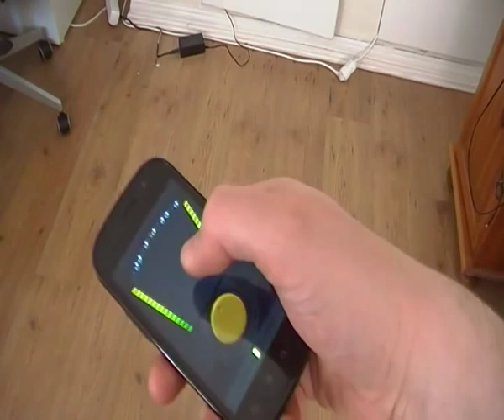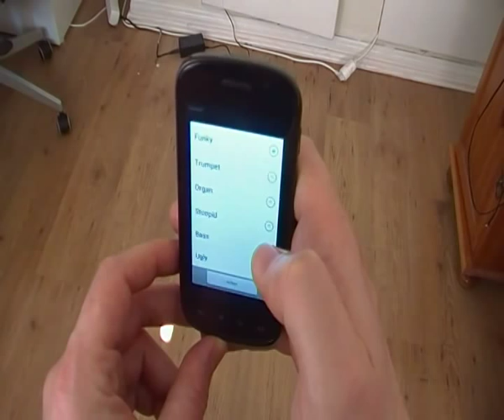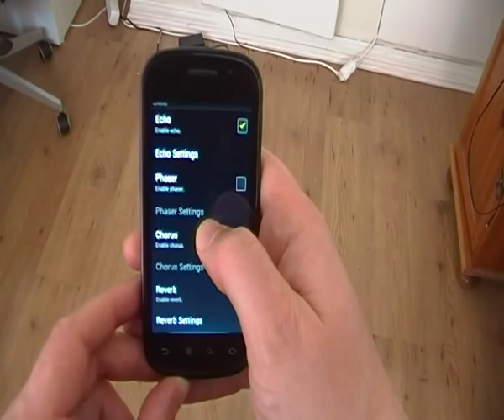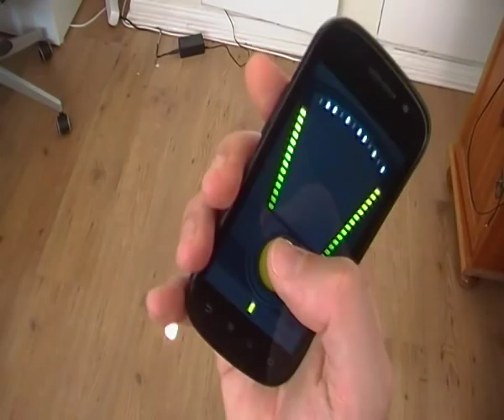Tilt Theremin instructions video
Shows the most important features of the Tilt Theremin application for the Android platform.